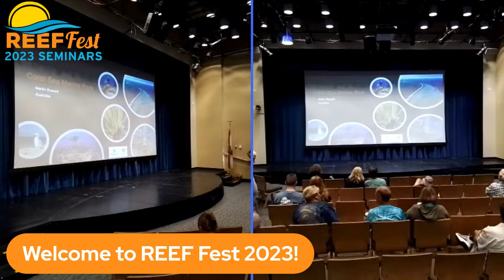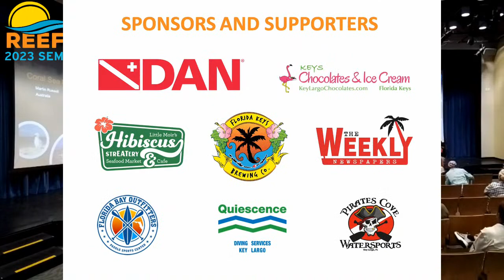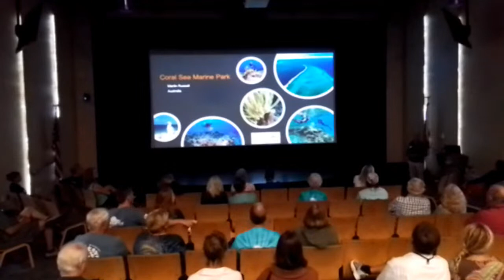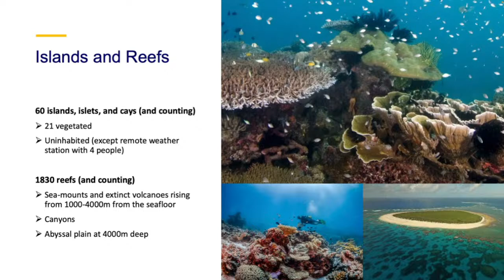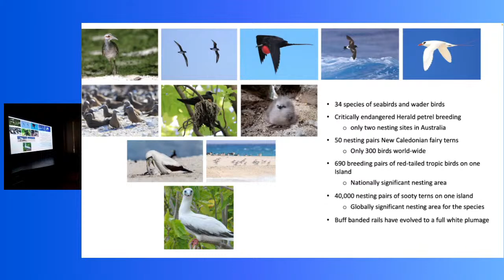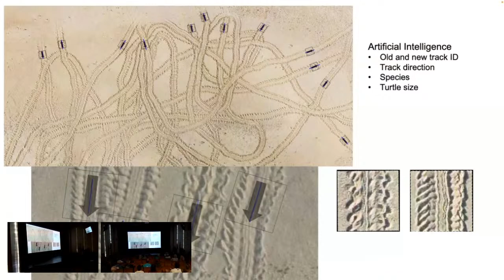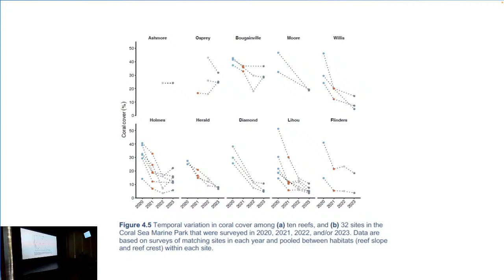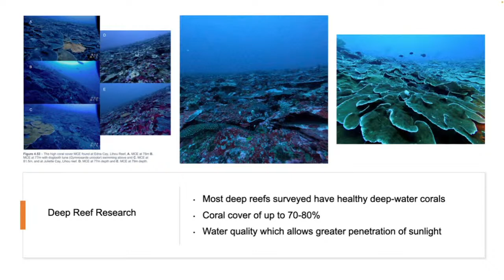REEF Fest 2023 Seminar: "Management of Reefs of Coral Sea Marine Park, Australia" by Martin Russell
Journey Through the Science and Management of the Remote and Wild Reefs and Islands of the Coral Sea Marine Park, Australia  - Presented by Martin Russell, Manager, Coral Sea Marine Park, Australia

The Coral Sea Marine Park off northeast Australia in the Pacific Ocean is a vast and remote wilderness covering almost 1 million km2, with over 60 uninhabited islands and over 1800 reefs. Martin is the manager of the Marine Park and has two key projects: Coral Reef Health and Island Health Projects. He will talk about these amazing and relatively untouched reefs and islands, including shallow reef dive and deep reef ROV surveys, discovery of new corals and fish, the assessments of seabirds, vegetation and marine debris on islands, and the protection being implemented for the long term.